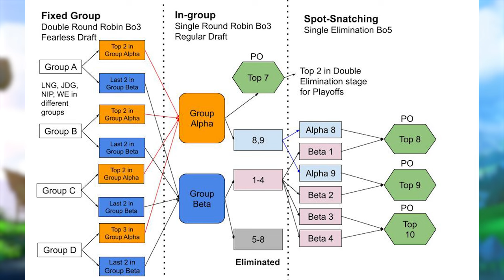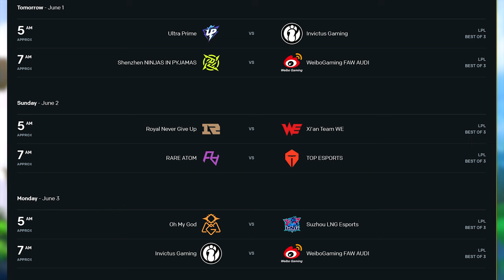Fearless Draft Arrives, Looking at the New Format for LPL Summer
We enter a new era as the LPL introduces fearless draft for their new format in Summer